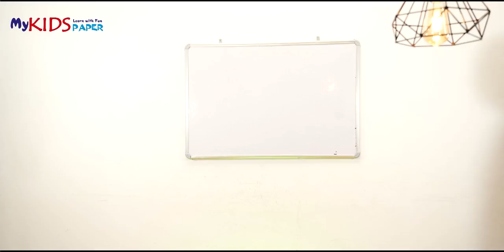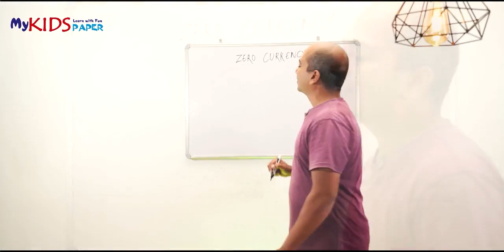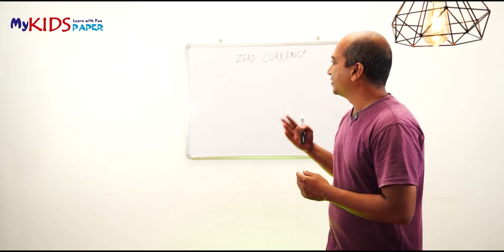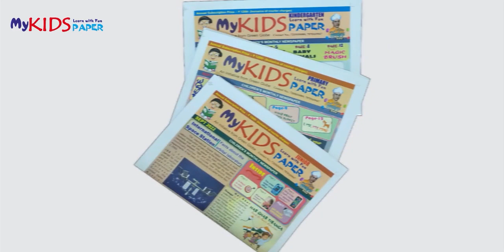Amazing Insects || ବିଚିତ୍ର କୀଟ My Kids Paper Educational Video Plaban Nayak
Amazing Insects || ବିଚିତ୍ର କୀଟ My Kids Paper Educational Video Plaban Nayak Episode 12

Your Query:

Ant
Butterfly
Fly
Beetle
Dragon Fly
Grass Hopper
Scorpion
Mosquito
Honey Bee
Bees
Insects
Insects for kids
Insects name
Insects video
Insects name in English
Amazing insects in the world
Amazing insects video
Amazing insects shorts
Amazing insect facts
Amazing insect abilities
Insect facts
Insects facts
Insects facts for kids
House fly
Butterfly
Beetle insect
Mosquitoes
Mosquito bite
Grasshopper and the ants
Scorpion bite
Honey bees

Educational Video on interesting facts, science and technology, innovative and creative topic.
We publish a Newspaper called My Kids Paper. These Newspapers are for students from Nursery/Kindergarten to Class 10 in various categories.